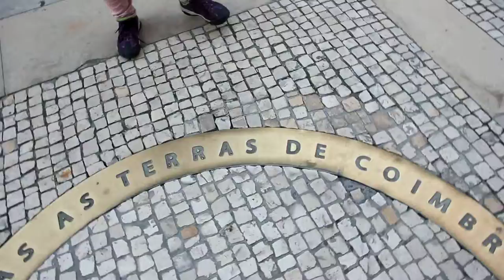Free Stock Footage